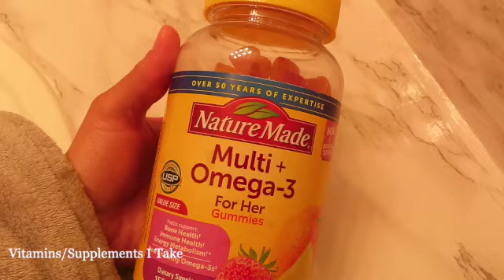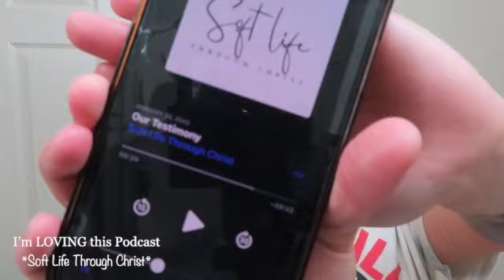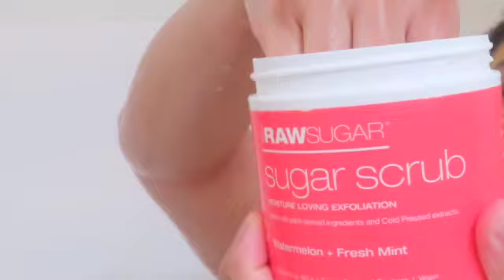Period Hygiene Routine 💞 *no talking*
HEY! I hope y’all enjoyed this video!! Can’t wait to take you all on this journey with me of becoming a new mommy and watching little Layah grow up ♡

Xoxoxo ♡